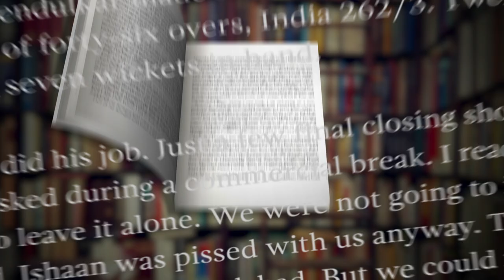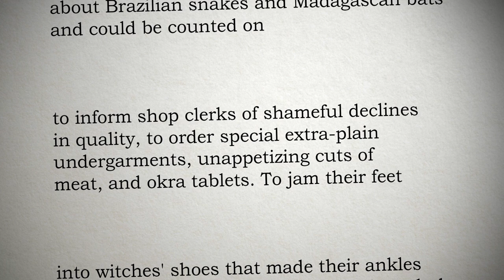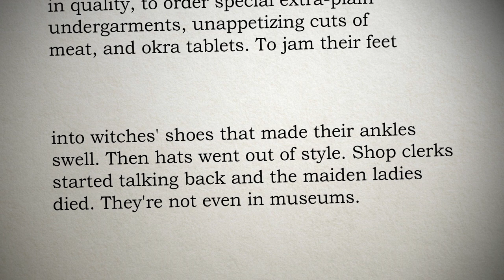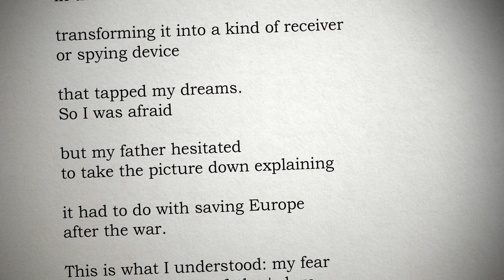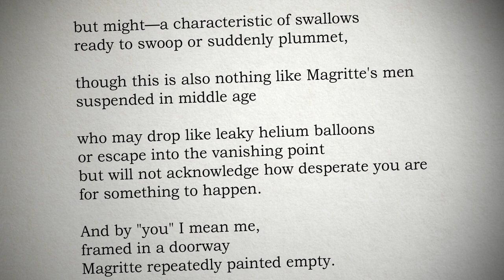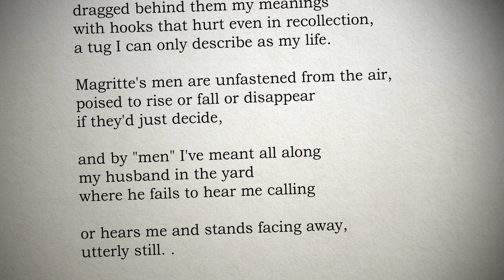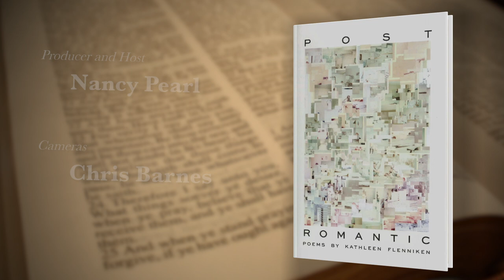Book Lust with Nancy Pearl featuring Kathleen Flenniken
Book Lust host Nancy Pearl chats with poet Kathleen Flenniken. In the interview, the former Washington State Poet Laureate opens up about her experience traveling to every county in the state to share her love of poetry with elementary students. Plus, Kathleen reveals how she dove into reading and writing poetry in her early 30s, and how the craft has shaped her life.